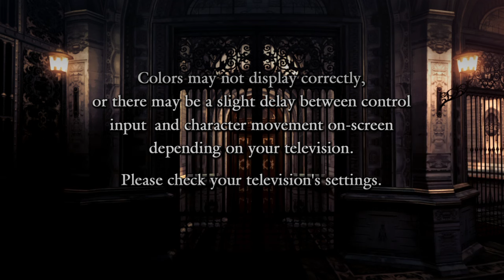DMC4 Playing Vergil for the First Time